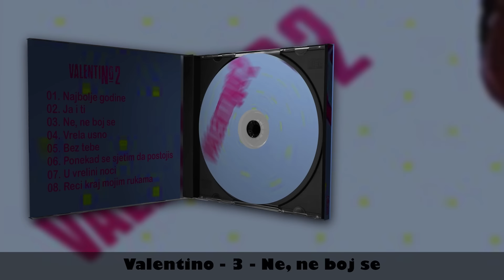VALENTINO - Ne, ne boj se (audio)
🎵Muzika: Zijo Rizvanbegović
📜Tekst:    Zijo Rizvanbegović
🎹Aranžman: Zijo Rizvanbegović